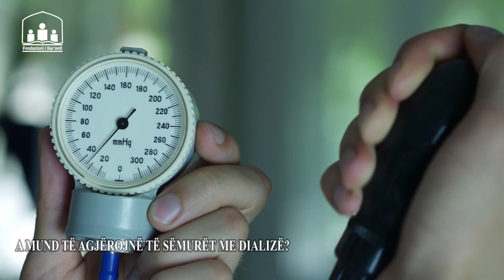A mund të agjërojnë të sëmurët me dializë!